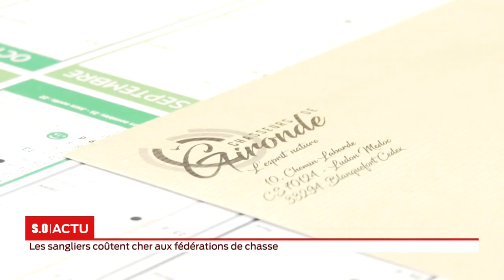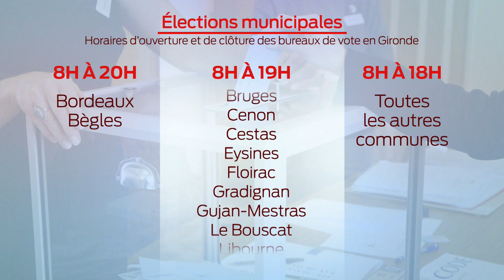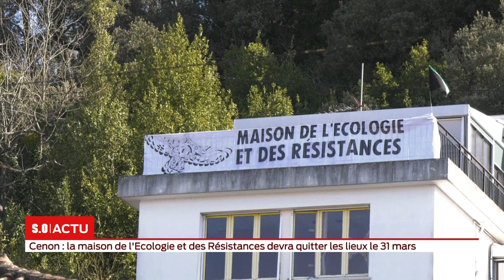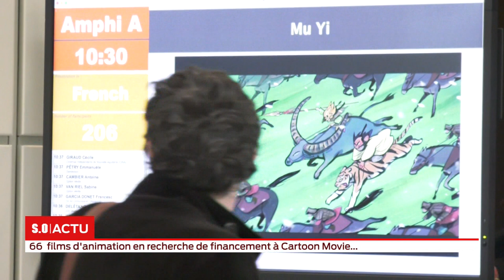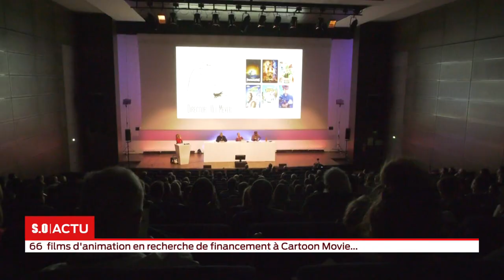La grande édition Mercredi 04 Mars